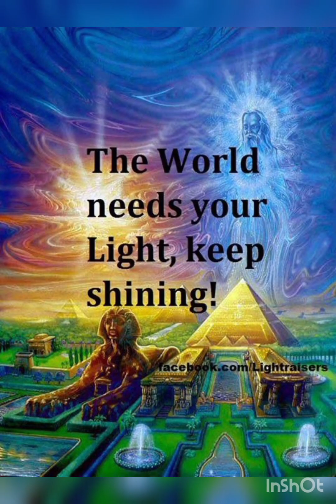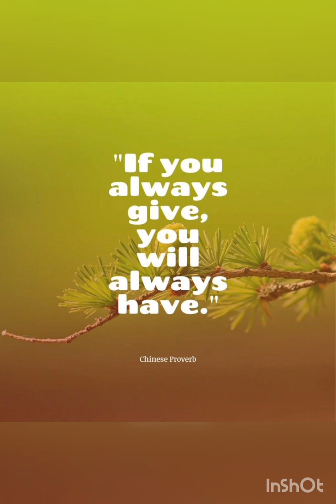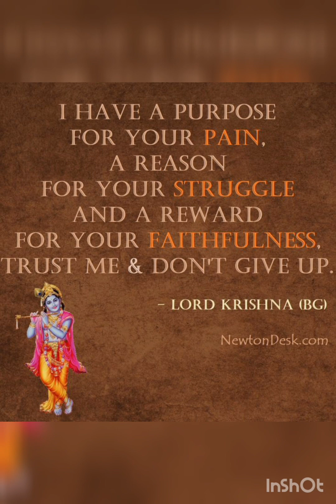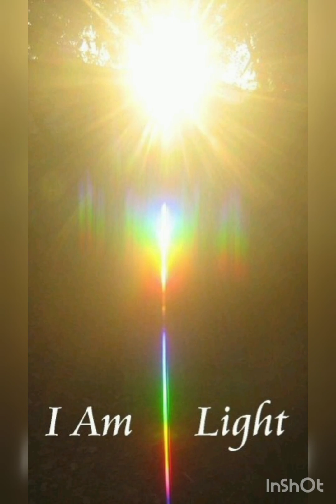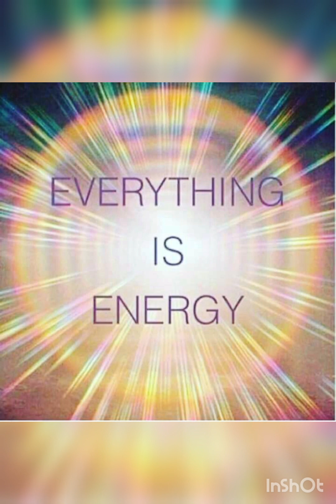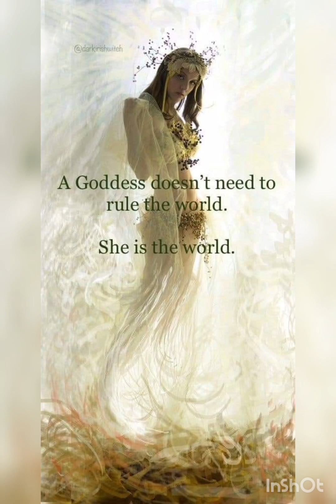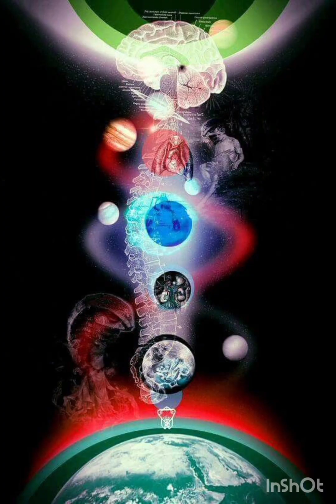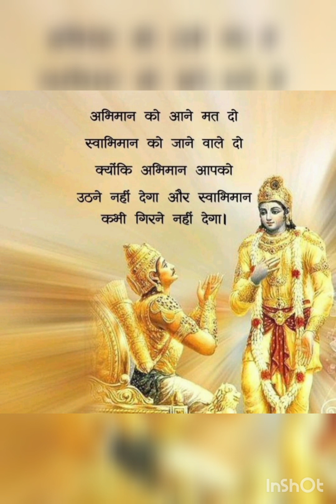शब्दो पर ध्यान देना आवश्यक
created by ‎@sachiraah

aap sabhi se anurodh hai ki apni aankhen band kar k class sune, ye healing sessions h , aapko healing energy feel hogi, humaara sabse bada aim hi yahi h ki healing energy spread kare👇🙏👍🔔

video channel making advisor 👇abhirathore